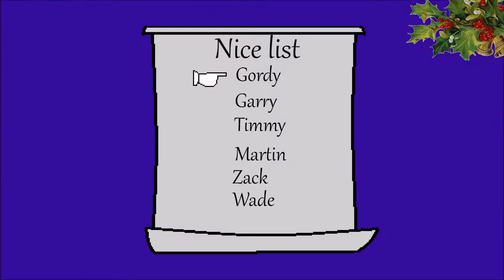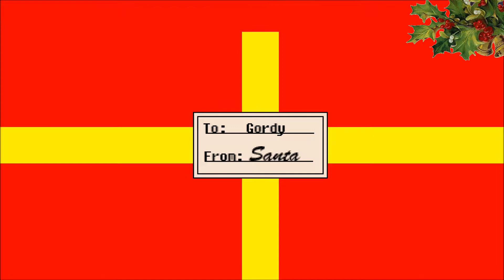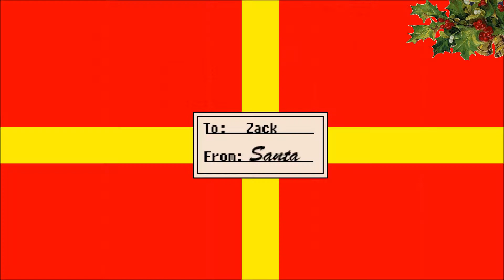Secret Santa 1- The Nice List!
Ho, Ho, Ho!!! Hello, everybody, and welcome to my Let's Play on Secret Santa. This is a game where I play as Santa on Christmas Eve. It's time to deliver presents, but not everyone wants me to do my job. There are houses with children walking around trying to stop me with their lights, old people who will shoot me when they're awake, and dogs who will attack anyone who walks too close!

In this video, I am learning how hard it is to be Santa, as I have to try to get around these obstacles to deliver presents and consume milk and cookies! Fortunately, I do have three doses of knockout powder per house and I can use certain presents to hide. Of course, this would be a lot easier if people would just let me do my job in the first place!

Next Episode: Thursday